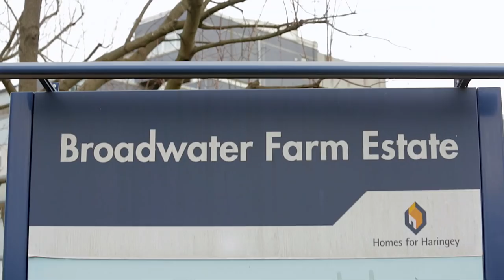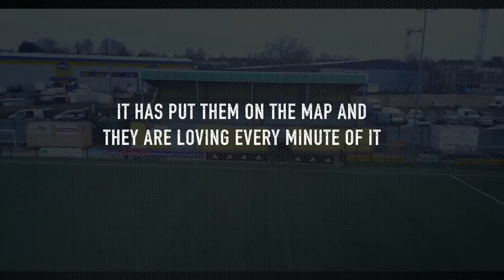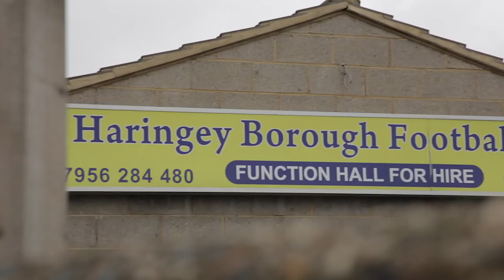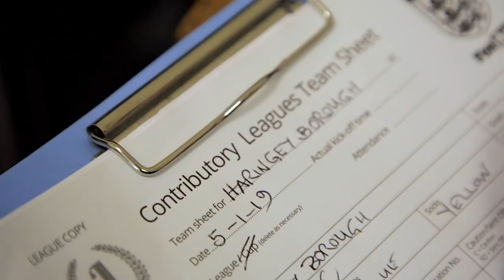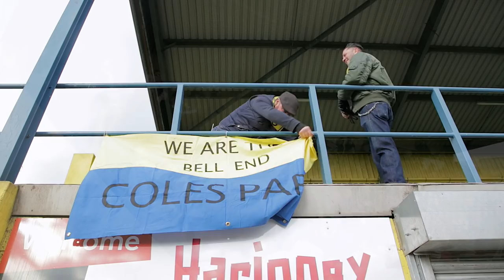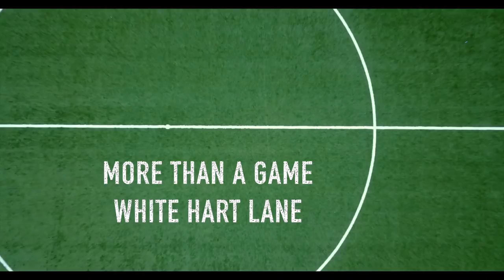More than a Game - White Hart Lane (Episode One)